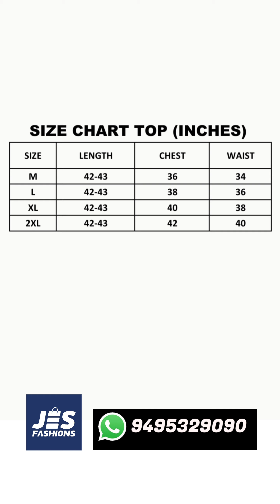ഏറ്റവും പുതിയ ക്രിസ്തുമസ്‌ കളക്ഷൻസുമായി ജെസ്ഫാഷൻസ് 👌👌👌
All done!

               --Jes Fashions--